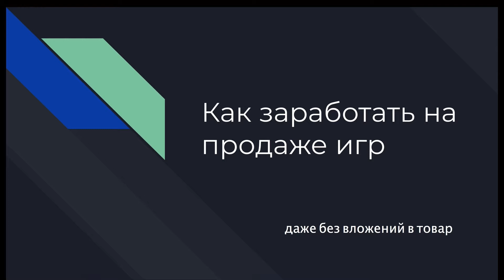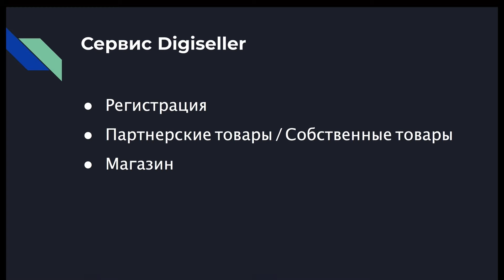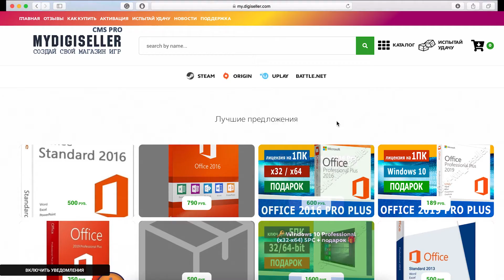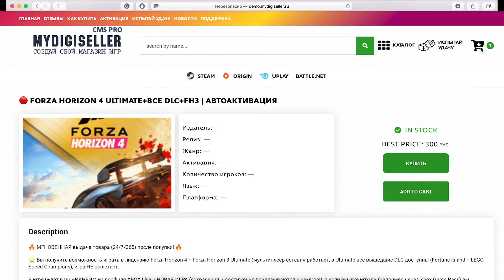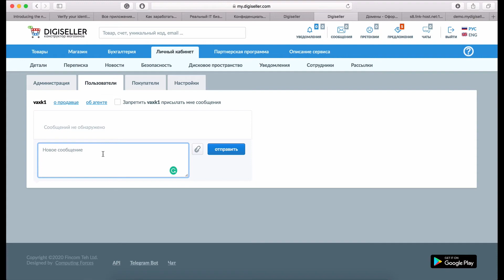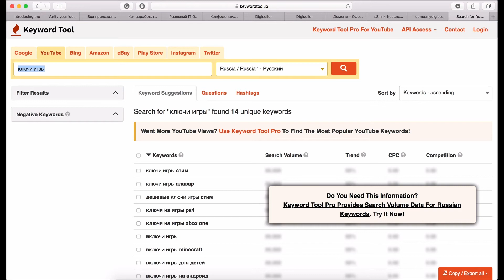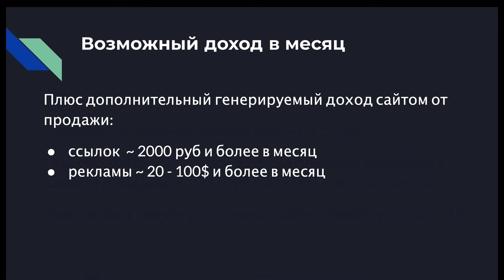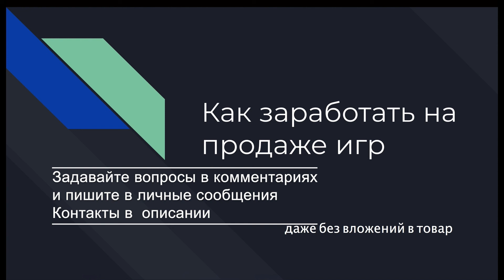Как продавать игры steam и зарабатывать на магазине видеоигр. Откуда берут ключи Стим дёшево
Смотреть бесплатно прямо сейчас!
Как зарабатывать на видеоиграх? Где купить дешевые игры стим и Откуда магазины берут аккаунты.
Я записал этот подробный и бесплатный курс для вас, а также собрал базу поставщиков ключей активации игр, официальных дистрибьюторов для тех кто хочет открыть свой интернет магазин ключей игр.
Из этого видео Вы узнаете как работать с площадкой Digiseller и где купить steam ключи дёшево! И все способы заработка на играх и ключах стим и других платформ.

Игровая индустрия компьютерных игр в русскоязычном сегменте только развивается и вы точно сможете развить свой магазин и заработок на играх.

Данный скрипт позволит вам продать игру клиенту, выдать ключ активации или аккаунт автоматически и принимать платежи за цифровые товары.

 Пошаговое создание магазина:

4. Наполните партнерские или собственные товары.
5. Профит